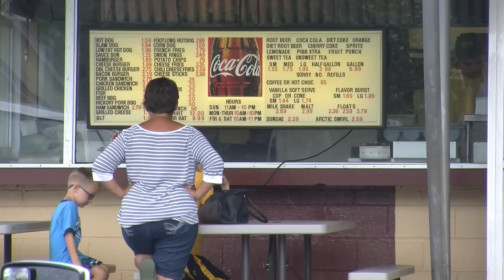Frostop of Huntington, WV continues legacy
Since opening in 1959, Frostop of Huntington, WV has served generations of loyal patrons with carside service. Much has remained the same at Frostop over the past half-century, including the restaurant's famous hot dogs and root beer.